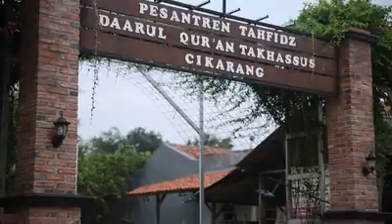Dream Daarul Qur'an, Dream Ustad Yusuf Mansur, Dream Kita Semua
Dream Daqu adalah Dream KH Yusuf Mansur menebarkan kebaikan dan membangun generasi muda untuk paham dan hafal Al Qur'an, baik di Indonesia dan 5 Benua serta membentuk generasi muda yang tangguh dan berakhlak mulia.